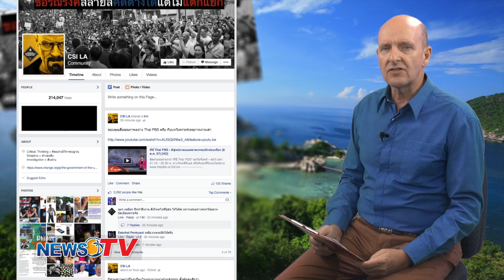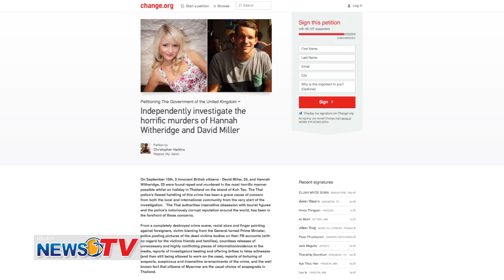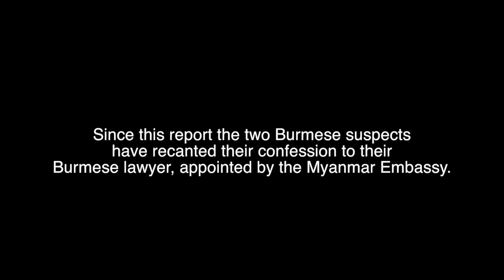Trial by Social Media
The Koh Tao murders have attracted massive international interest. And there is no shortage of interest on social media. So how can this trial be conducted fairly? Tim Newton with this special report.